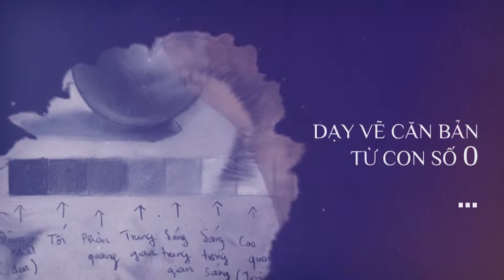Học vẽ nhân vật Shin - Cậu bé bút chì đáng yêu với bút sáp màu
"Con ghét ăn ớt chuông - Không được không được
Con muốn đi chơi với các chị - Không được không được..."

Các bạn nhỏ có nhận ra 2 câu hát trên ở trong bộ phim hoạt hình nào không nào 🤔 Chính là bộ phim Shin - Cậu bé bút chì đóoooooo 😂

Cùng Bụi Nhỏ học vẽ bạn Shin và bạn cún đáng yêu của Shin với bút sáp màu nha 👩‍🎨 Bạn nào không có sáp màu có thể dùng chất liệu có sẵn nè ^^
Bạn nào là fan của Shin dơ tay 🙌🙌

Thực hiện: Thùy Trang - Giáo viên Bụi Nhỏ

❤ Hãy theo dõi kênh Bụi Nhỏ - Lớp dạy vẽ cho bé để đón xem nhiều video bổ ích cho bé nhé

©️ Các video trên kênh Bụi Nhỏ - Lớp dạy vẽ cho bé đã được đăng ký bản quyền với Youtube. Vui lòng không sao chép, re-upload dưới mọi hình thức.